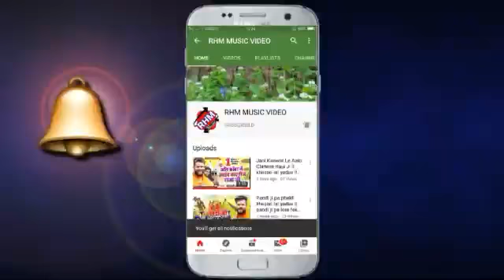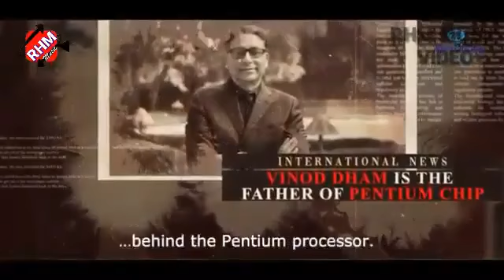आत्म निर्भर भारत Pawan Singh new deshbhakti song 2020 / desh bhakti song naye 2020 ka Pawan Singh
Maa durga music
vmp music
palanet music
monaweka music
bansidharchodhari
Rcm Music

Mass Music Recording Studio Madhubani
 Rahul Rajdhani Rahul Rajdhani ka gana Rahul Rajdhani ka hit song Rahul Rajdhani ka sad song Rahul DJ song Maithili song Bhojpuri song Rahul Rajdhani Rahul song Rajdhani Rahul Rajdhani Ka Dard Geet
golu_raja_Bhojpuri_Song_Hit_2020 Anil Yadav ka gana Anil Yadav Maithili song Anil Yadav Bhojpuri song Anil Yadav song Anil Yadav 2020 song Anil Yadav Anil Yadav Maithili song Bhojpuri song music company Anil Yadav ka DJ par bajne wala ganapradeep_pandey_chintu_New_Movies_video

Bansidahr chodhari ka New Song
Dharbendar niramaliya new song
Raman ji Yadav
Pawa purawaya Shani
Gharuv thakur
Mathali song आत्म निर्भर भारत Pawan Singh new deshbhakti song 2020hojpuri song
New Mathali song
New vhojpuri song
Bol bam song
Hot videos Mathali vhojpuri
Anil Yadav
Dharbendar niramaliya
2020 hit song
anil yadav sonh
maa durga music
To edit channel name, visit your Google account